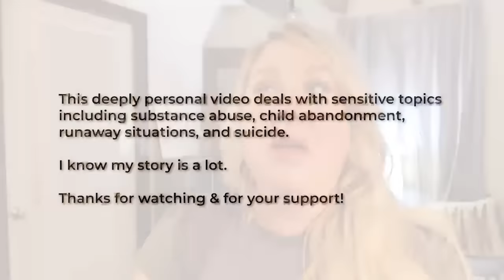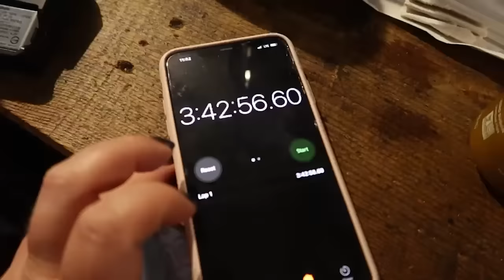It's Finally Time I Tell You All This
***VERY PERSONAL VIDEO*** Here's my full story, friend. I hope it encourages you ❤️